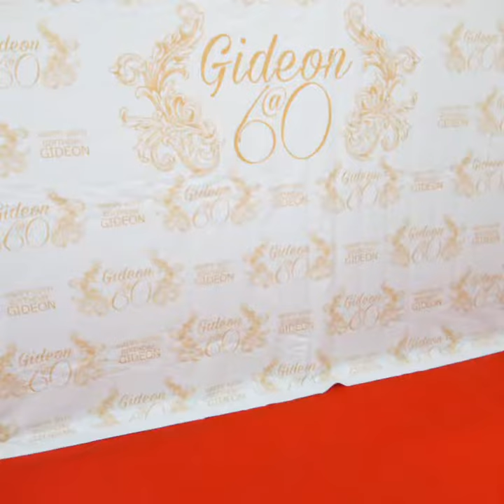Senanu's Event Decor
@Mr. Gideon's 60th Birthday celebration. Gold and white color theme. Set up, lighting, local drinks, cake, food